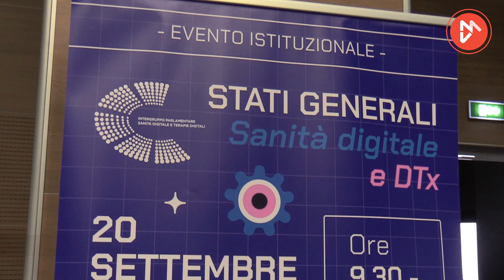Sanità, Schillaci: “Aggressioni ai medici? Misure in tempi brevi”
“Problema culturale, impensabile che cittadini aggrediscano chi si prende cura di loro”